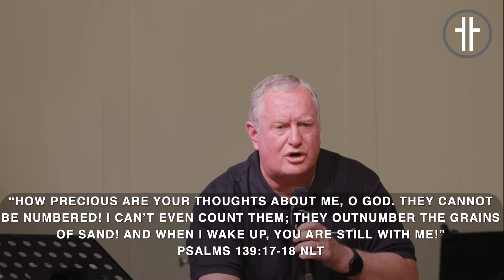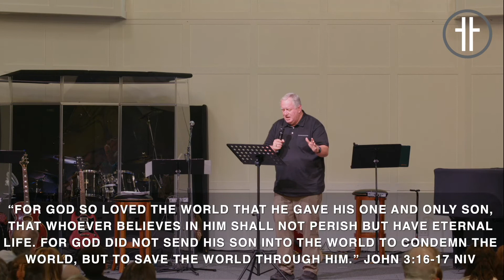Getting to Know God! - Chuck Wysong - A Song for Summer – Hillside Covenant Church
Join us for our "A Song for Summer" series.  Growing up in Southern California, my parents took me to church regularly.  I grew up knowing that there was a God, that Bible had stories about Moses and King David, and even grew up knowing about Jesus.  It was not until my Junior year in High School that I went from knowing about God to knowing Him personally.  I realized that God did not want to have a religion with me; God wanted to have a thriving relationship with me.
In Psalms 119:81-88, we will discover how to do just that!

Come worship with Hillside Covenant Church LIVE at 10:00 AM, both online and in person, as Chuck Wysong teaches from Psalms 119: 81-88.

If you are new to Hillside and looking for ways to connect and build community, visit our "Get Connected" We welcome you to Hillside and are so glad you joined us today!